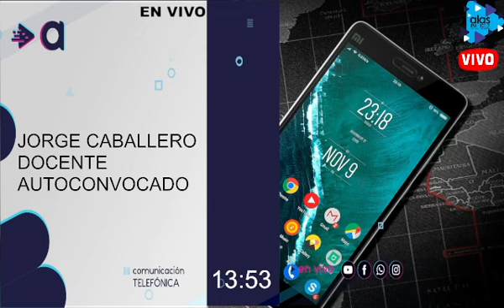JORGE CABALLERO - DOCENTE AUTOCONVOCADO - 05-04-23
RESUMEN DE NOTICIAS - RADIO ALAS FM 101.7 SANJUAN ARGENTINA 2023.